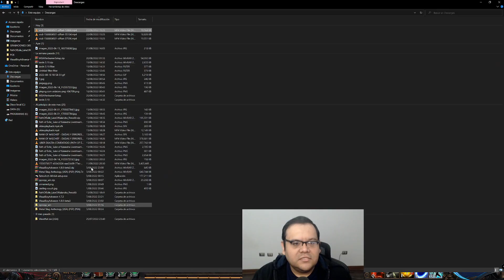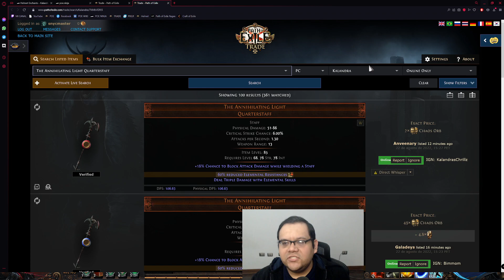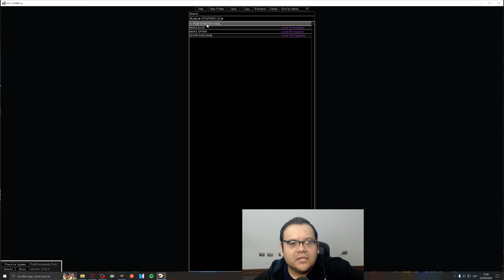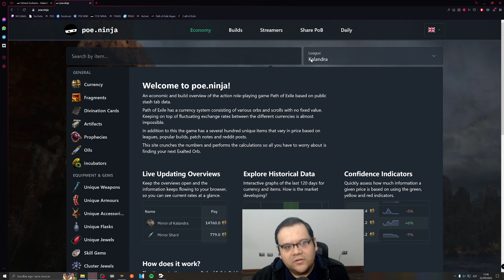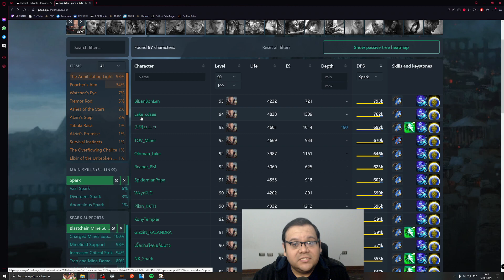LAKE OF KALANDRA DIA 3